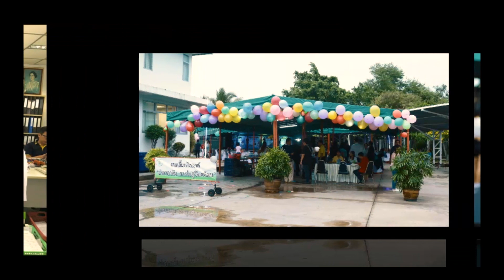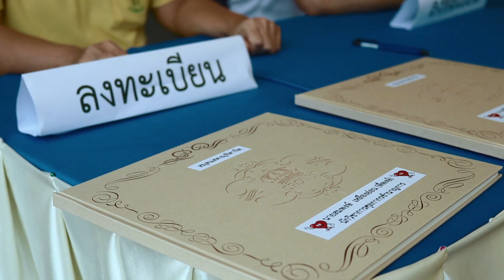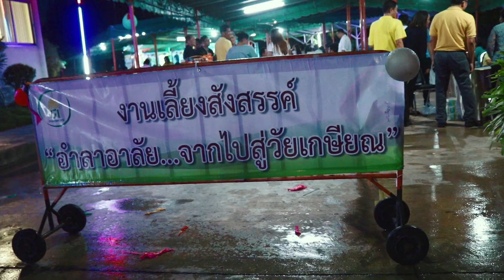อำลาอาลัย จากไปสู่วัยเกษียณ ศุลกากร ชลบุรี